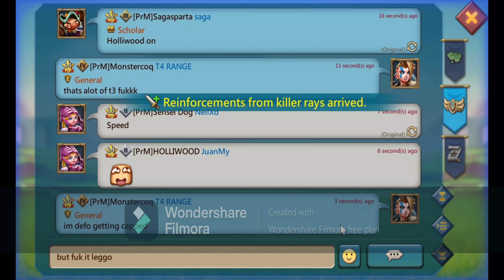Lords Mobile - Guildmate takes a DOUBLE RALLY :) and zeroing 5million t4 :DD